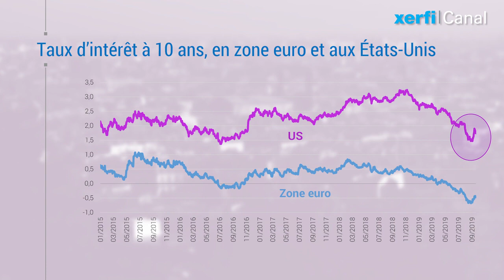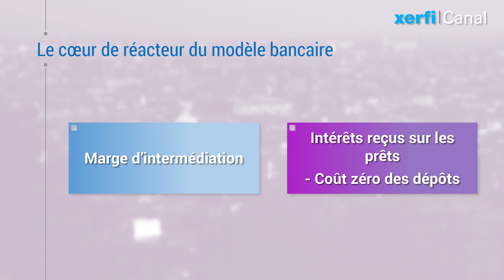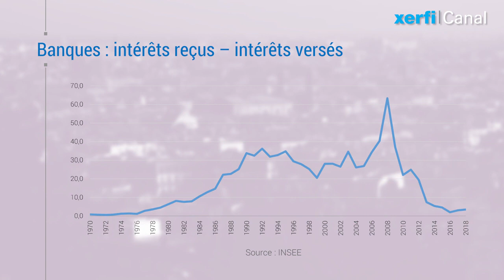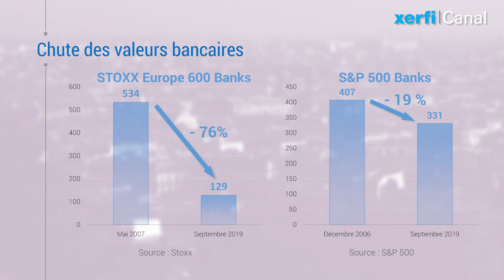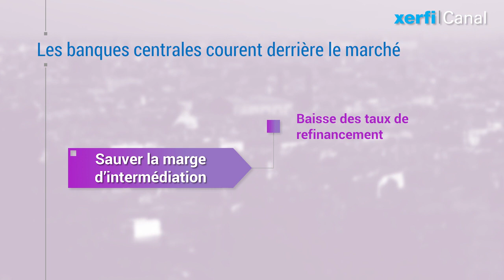Chute des taux : alerte sur les banques [Olivier Passet]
Avec le nouveau décrochage des taux longs au fil de l’année 2019, la planète finance s’enfonce toujours un peu plus dans son voyage en Absurdie. Ce n’est pas tant la nouvelle inversion de la courbe des taux qui pose problème. Elle est de mauvais augure pour la croissance, mais c’est un phénomène récurrent, dont l’ampleur, à ce jour, n’a rien d’inédit. [...]